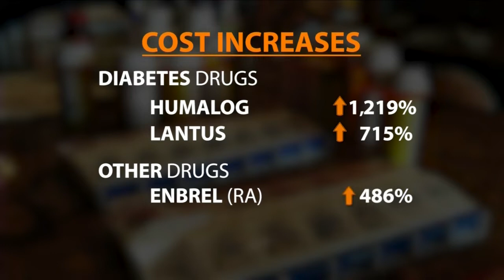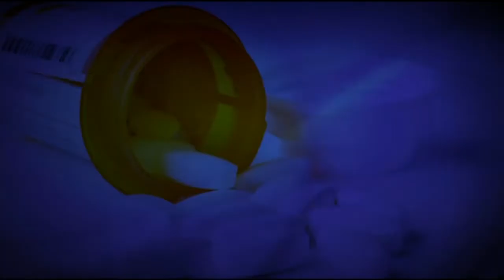HealthWatch: Buyer Beware -The Dangers of Online Prescriptions